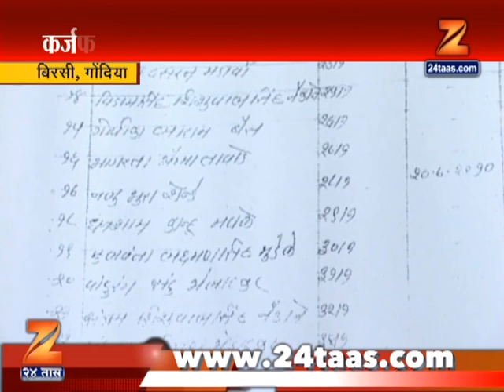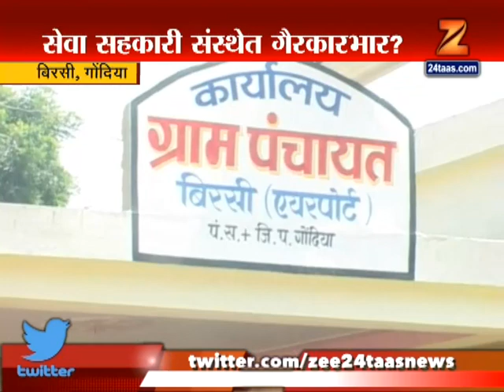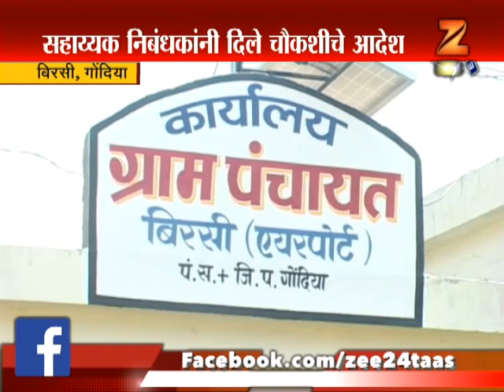गोंदिया | कर्जफेड करुनही शेतकऱ्यांवर लाखोंचं कर्ज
Gondia,Birsi Zee Help Line On Corruption In Seva Sahakari Foundation Farmers Get Affected